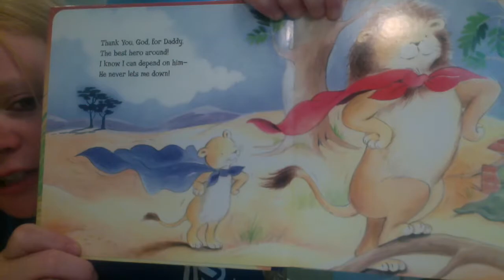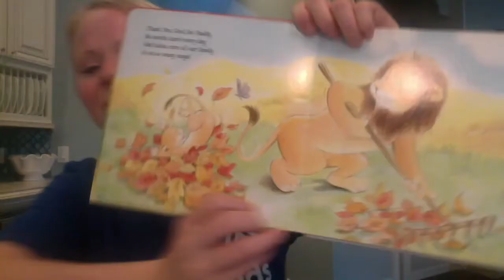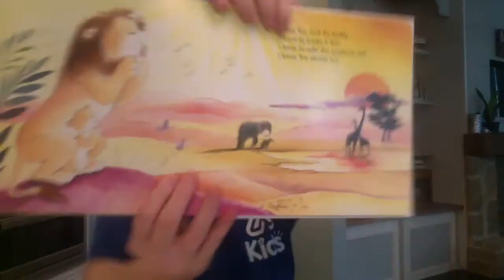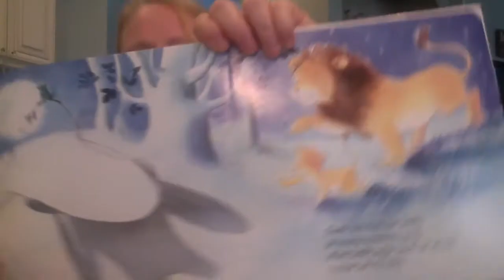PreK (3-5 yrs) Church At Home- Thank You God For Daddy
Today we will read a story, Thank You God For Daddy by Amy Parker! Our kids will know that we can thank God for all that our daddy's do for us; help us, encourage us, teach us, and lead us towards Jesus!